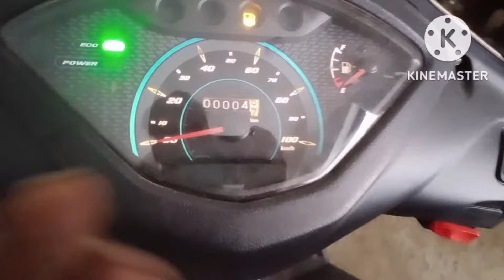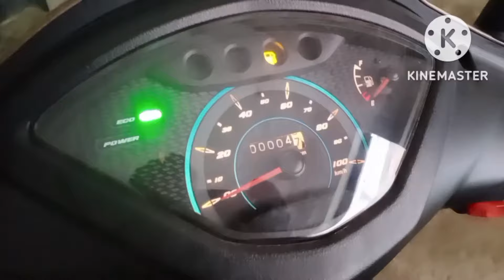TVS Jupiter bs6. missing problem. स्टार्ट पर रेस ना पकड़े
all वीडियो प्लेलिस्ट बाइक नीचे देख सकते हो